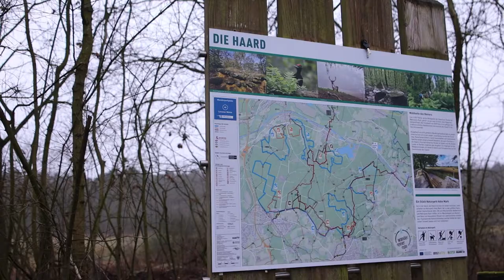Ever given up on a hobby? - VLOG:16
GEAR USED:

DJI Mavic Mini 2
Apple iPad Pro
Canon EOS-R
Canon Bayonet Adapter EF-EOS R
Tamron F012E SP35 mm F/1.8 Di VC USD
Rhode VideoMic Pro
Sony Tough G Series SDHC Memory Card 128 GB
Manfrotto Mini Tripod
Andoer Ball head Tripod Head
Peak Design Capture Camera Clip V3. Black